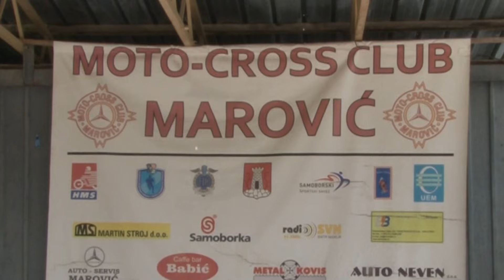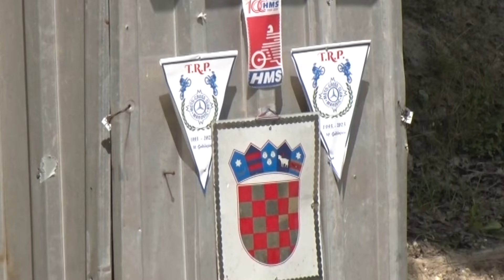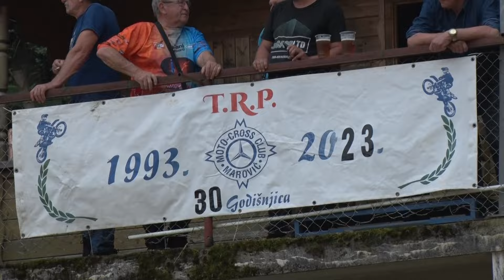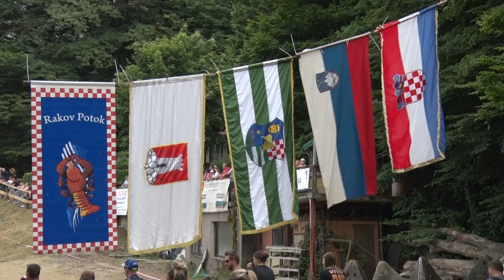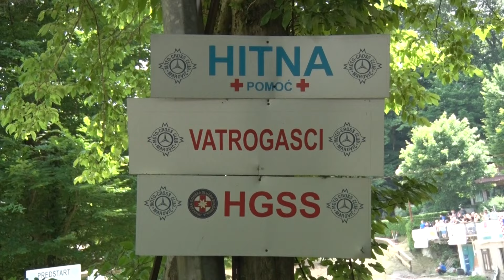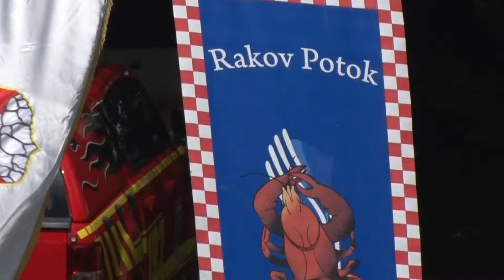Otvoreno prvenstvo Hrvatske u motocrossu -Rakov Potok 2024. SPOT